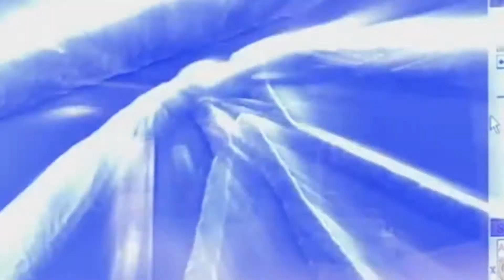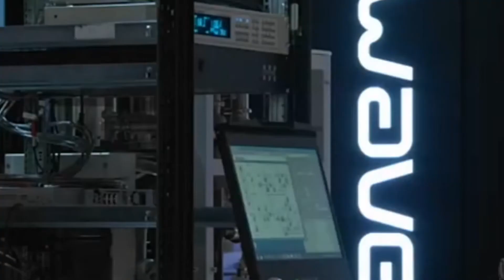Videogame Violence - Technology, War, and Society [1080p]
Tonight we talk about the demonization of gamers, Vietnam, the transformation of society, and Sgt. Audie Murphy.  While some questions are resolved, the most important ones remain unanswered.